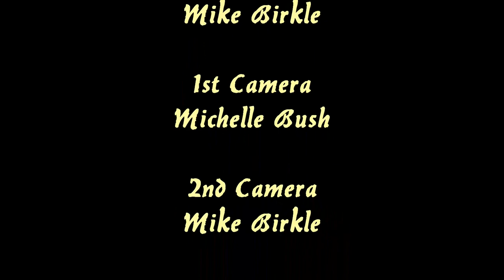Asheville Vaudeville Presents "Sophie the Wonder Dog"